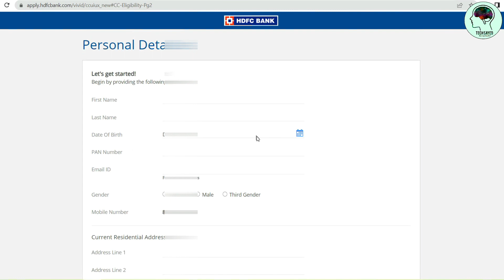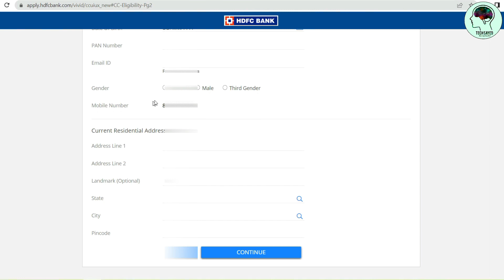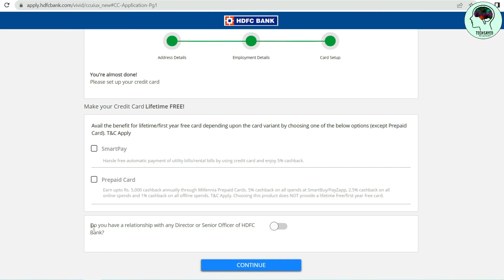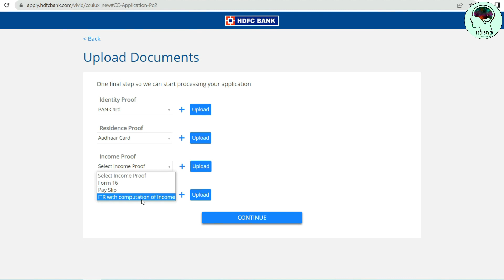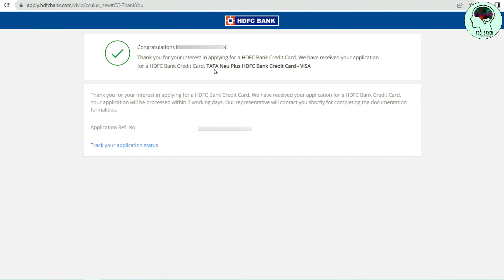TATA Neu Plus HDFC Credit Card Online Apply - Visa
Dosto is video me bataya hu ki kaise aap TATA nue Plus Hdfc credit card online apply kar sakte hai is video me full process bataya hu umid karta hu video pasand aayega

Related Topics -
tata new plus credit card online apply free
hdfc launch new 2 credit card
how to online apply tata neu plus hdfc credit card
new way to online apply best hdfc credit card
hdfc credit card online apply
latest new tata neu hdfc credit card apply
hdfc co branded credit card online apply